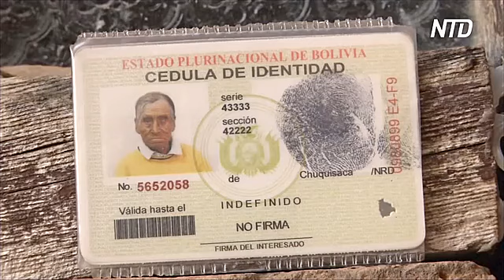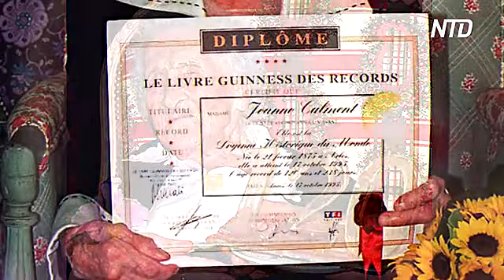Двое 118-летних боливийцев – возможно, самые старые из ныне живущих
Двое боливийцев, возможно, заслуживают титула самых старых из ныне живущих людей. Это дедушка из Сукре и бабушка из города Сакаба. Оба уже отметили 118-й день рождения.